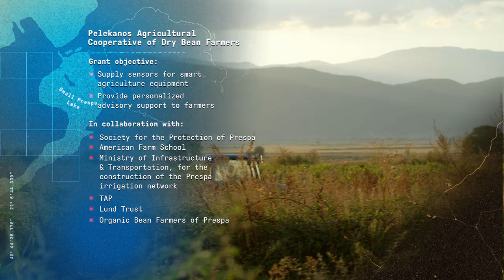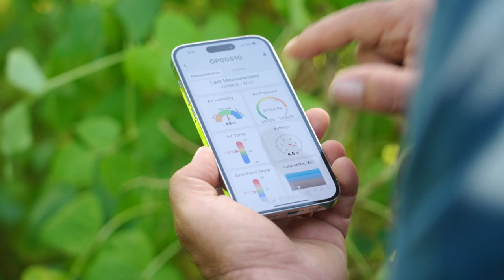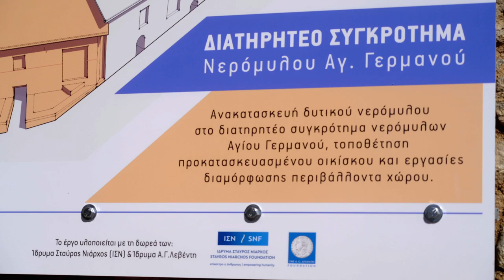Environment | SNF X Poliprespa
In the "Environment" episode of the docuseries on our support to Poliprespa, we learn the story of an effort to protect a rare ecosystem through environmental management and rural development.

Watch the other two episodes, “Economy” and “Community,” at snf.org.

The Stavros Niarchos Foundation (SNF) is an international philanthropic organization that makes grants to nonprofits aiming to achieve a broad, lasting, and positive impact for society. Since 1996, SNF has supported organizations and projects in over 130 countries.

to see more stories of the incredible work our partners are doing around the world.